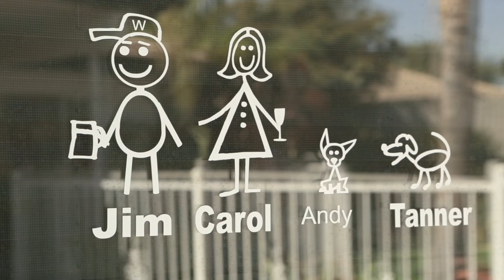International Family Trip: Mexico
After two years of planning, Jim and Carol were finally on their romantic dream vacation in Mexico. It had rained just a few days into their trip and Carol didn’t see the water on their hotel room floor. After a hard fall Carol was rushed to the hospital. Their trip was over … but thankfully, they had Emergency Assistance Plus (EA+). Watch this video to see how EA+ stepped in to help get Carol and Jim home. or give us a call at .